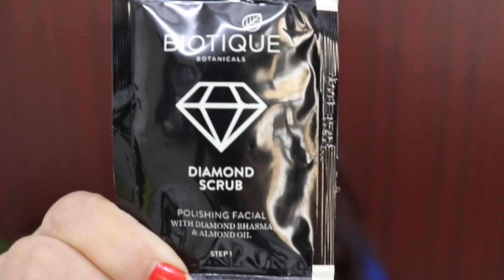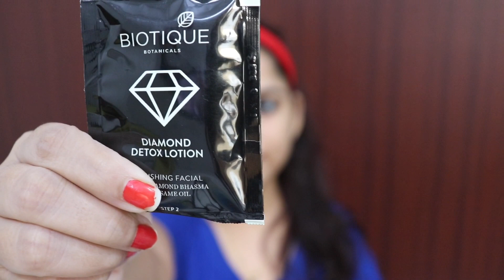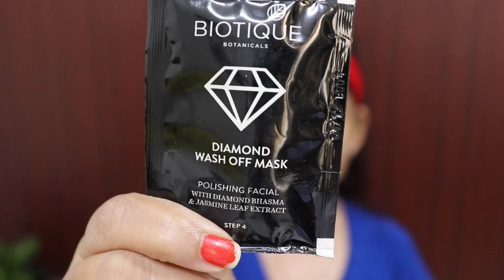TRIED RS. 300 DIAMOND FACIAL /HOW TO DO FACIAL AT HOME/ BIOTIQUE NATURAL DIAMOND FOR BRIDES